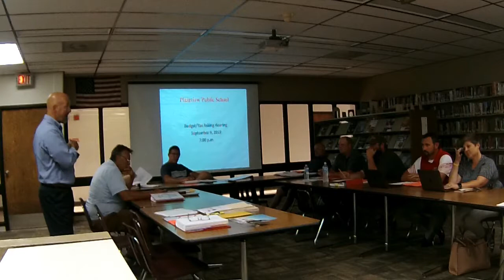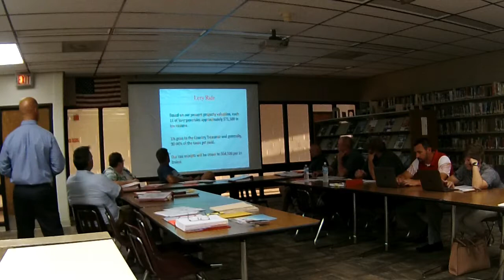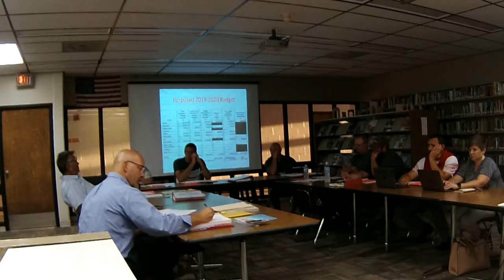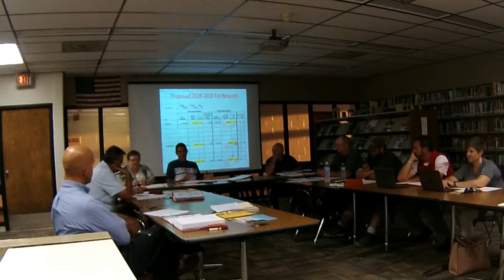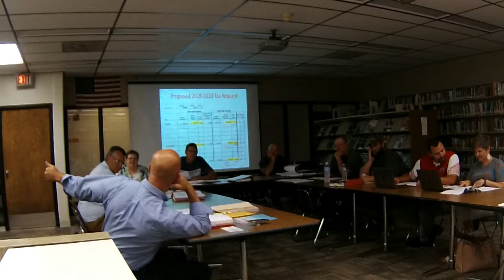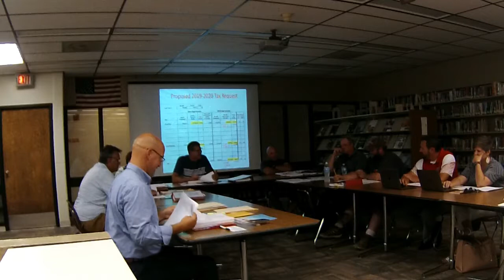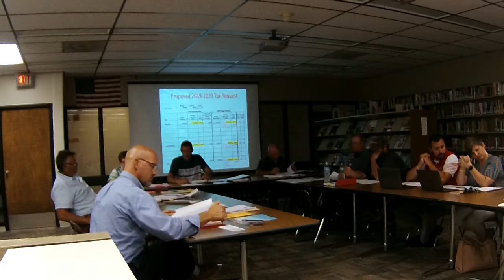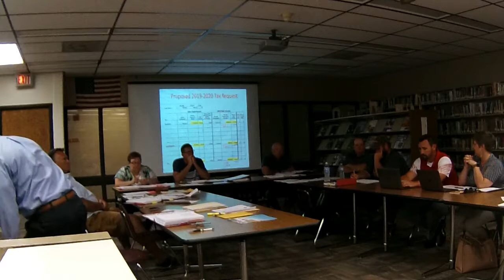Plainview Board of Education, Monday, Sept. 9, 2019